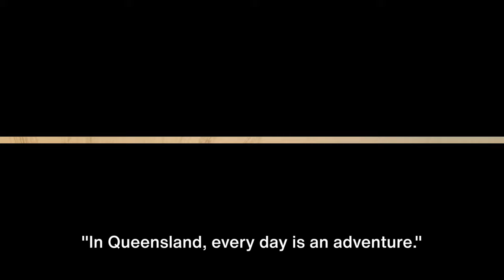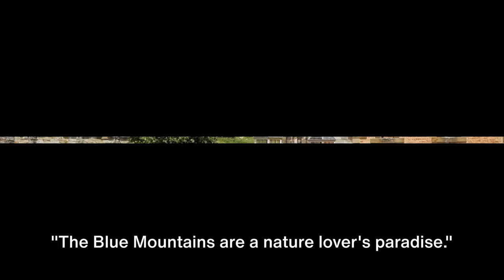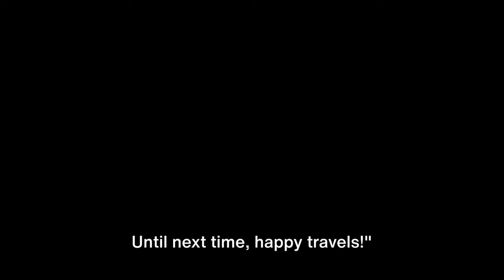Jaw-Dropping Beauty of Australia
Embark on an exhilarating journey through the diverse landscapes and vibrant culture of Australia's awe-inspiring destinations! Join us as we unveil the top must-see attractions, each offering a glimpse into Australia's rich history, indigenous heritage, and breathtaking beauty.

Begin your adventure in the bustling streets of Sydney, where iconic landmarks such as the Sydney Opera House and Harbour Bridge dominate the skyline. Explore the historic Rocks district, where convict-built buildings stand alongside trendy cafes and art galleries, and soak in the laid-back atmosphere of Bondi Beach.

Journey to the otherworldly landscapes of the Red Centre, where the sacred monolith of Uluru rises from the desert floor, its fiery hues changing with the shifting light. Experience the ancient culture of the indigenous Anangu people as you learn about the spiritual significance of this natural wonder.

Discover the lush rainforests of Queensland's Daintree National Park, home to an incredible array of wildlife, including rare species such as the cassowary and tree kangaroo. Cruise along the tranquil waters of the Great Barrier Reef, marveling at the vibrant coral gardens and marine life that inhabit this underwater paradise.

Venture into the rugged Outback, where vast expanses of red earth stretch as far as the eye can see. Explore the breathtaking gorges and towering rock formations of Kakadu National Park, and witness ancient Aboriginal rock art that tells the stories of the Dreamtime.

Experience the cosmopolitan culture of Melbourne, where hidden laneways are filled with street art, boutique shops, and hidden cafes. Immerse yourself in the world-class dining scene, sampling everything from gourmet cuisine to authentic street food from around the globe.

Indulge in the natural wonders of Tasmania, where pristine wilderness and rugged coastline await exploration. Hike through ancient forests in Cradle Mountain National Park, kayak alongside playful seals in the crystal-clear waters of Freycinet Peninsula, and sample world-renowned wines in the picturesque Tamar Valley.

With each destination offering its own unique blend of history, culture, and natural wonders, this journey through Australia promises unforgettable experiences at every turn. Join us as we uncover the essence of Australia's timeless allure and create memories that will last a lifetime.